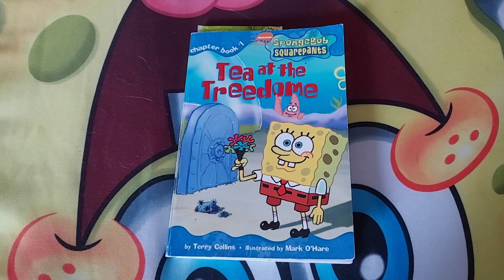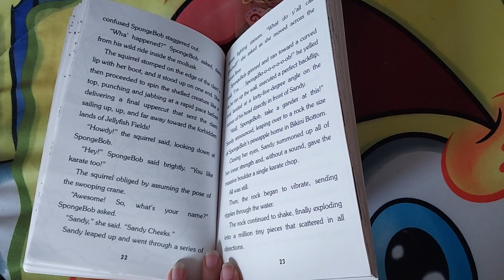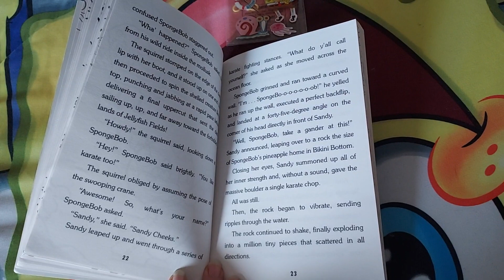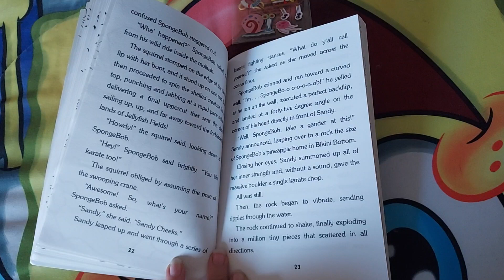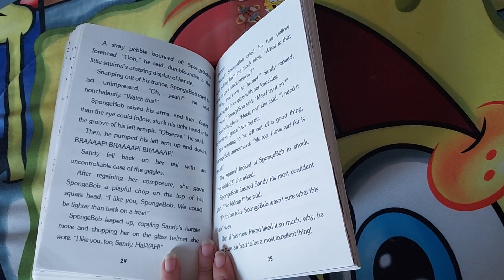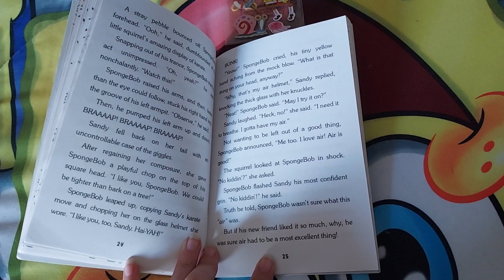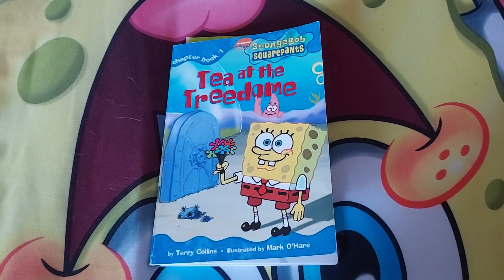Tea At The Treedome Chapter 3